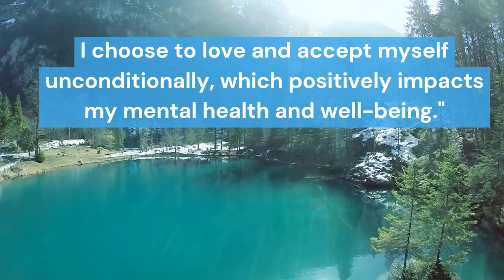5 mental health tips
5 Mental health tips!